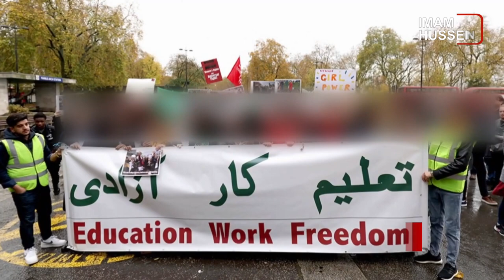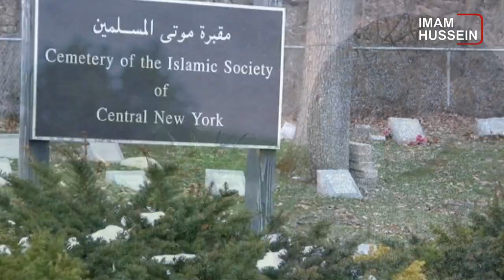سرخط خبرها: شنبه 3 دیماه 1401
1- از تعطیلی مکاتب دخترانه تا محرومیت بانوان از تحصیل در دانشگاه ها؛ موجی از خشم داخلی و اعتراضات بین المللی علیه ط۱لبان
2- صدور حکم اعدام برای هفت جوان شیعه در عربستان سعودی
3- بازداشت بیش از ۱۱۰ مسلمان روهینگیا توسط دولت نظامی میانمار
4- چالش مسلمانان نیویورک در خاکسپاری اموات‌شان به دلیل نبود قبرستان مخصوص
5-  اقدام جدید عربستان در کاهش زمان تشرف به قبرستان بقیع
6-  تعويض روکش قبر مطهر حضرت عباس علیه السلام در آینده ای نزدیک